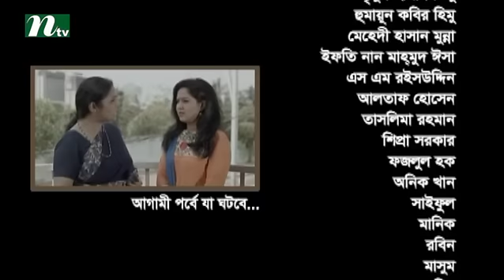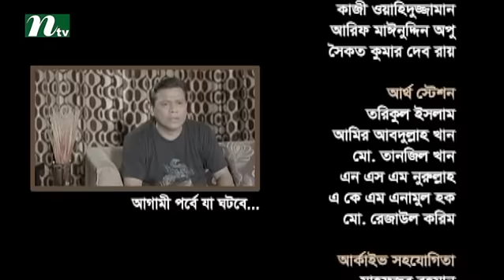Bangla Natok Pagla Hawar Din l Episode 44 l Nadia, Mili, Selim I Drama & Telefilm